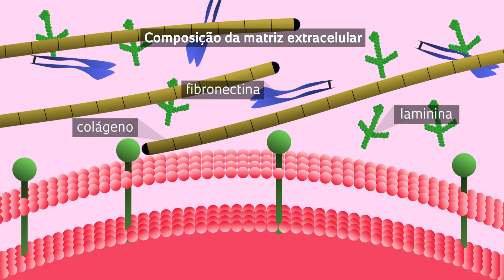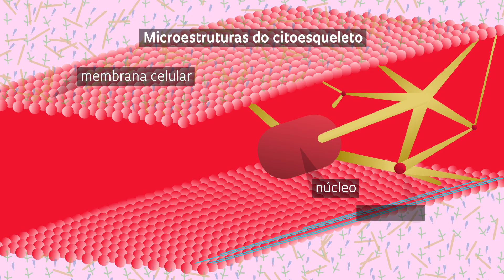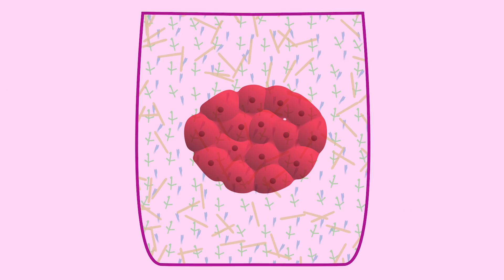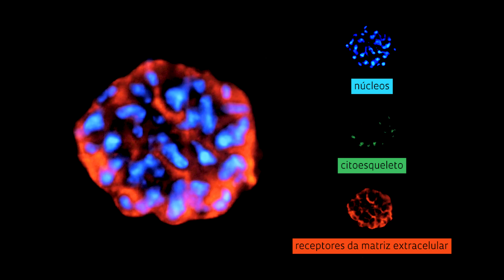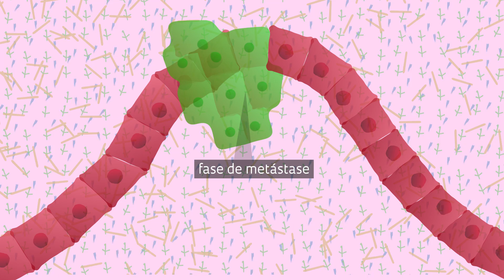Jardins suspensos das células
O biólogo Alexandre Bruni-Cardoso, professor do Instituto de Química da USP, comenta como culturas tridimensionais de células, associadas a técnicas de microscopia, permitem ampliar a compreensão sobre órgãos e tecidos.